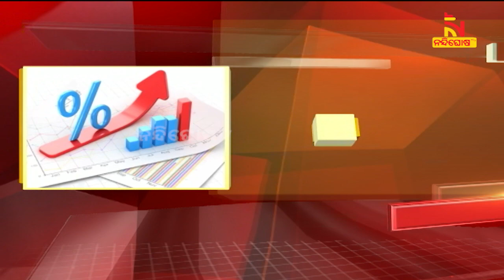RBI Keeps Repo Rate Unchanged At 6.5%; FY24 CPI Inflation Forecast Raised To 5.4% | NandighoshaTV